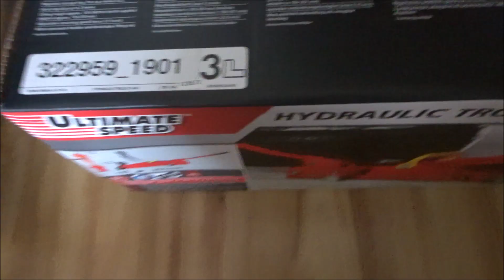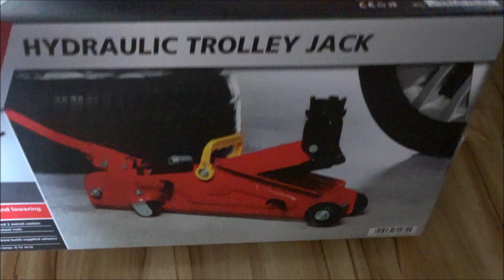Vlog 🤱 CZY KOBIETA BEZ DZIECI NIE JEST NIC WARTA ❓ CZY TRZEBA MIEĆ DZIECI ❓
Moja skrytka pocztowa:
Czerwcowa Lenka